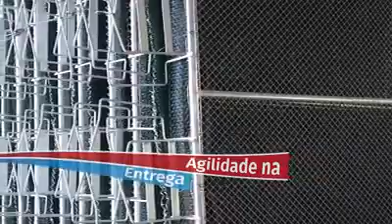Telamarck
Cesto Aramado em Campo Grande MT
Cesto Aramado em Goianias GO
Cesto Aramado em Belo Horizonte MG
Cesto Aramado em Uberlândia MG
Cesto Aramado no Rio de Janeiro
Estante Aramada em Campo Grande MT
Estante Aramada em Goianias GO
Estante Aramada em Belo Horizonte MG
Estante Aramada em Uberlândia MG
Estante Aramada no Rio de Janeiro
Tela soldada em Campo Grande MT
Tela soldada em Goianias GO
Tela soldada em Belo Horizonte MG
Tela soldada em Uberlândia MG
Tela soldada no Rio de Janeiro
Tela ondulada em Campo Grande MT
Tela ondulada em Goianias GO
Tela ondulada em Belo Horizonte MG
Tela ondulada em Uberlândia MG
Tela ondulada no Rio de Janeiro
Plano aramado em Campo Grande MT
Plano aramado em Goianias GO
Plano aramado em Belo Horizonte MG
Plano aramado em Uberlândia MG
Plano aramado no Rio de Janeiro
Grade de cercamento em Campo Grande MT
Grade de cercamento em Goianias GO
Grade de cercamento em Belo Horizonte MG
Grade de cercamento em Uberlândia MG
Grade de cercamento no Rio de Janeiro
Tanque rede em Campo Grande MT
Tanque rede em Goianias GO
Tanque rede em Belo Horizonte MG
Tanque rede em Uberlândia MG
Tanque rede no Rio de Janeiro
Tela tanque rede em Campo Grande MT
Tela tanque rede em Goianias GO
Tela tanque rede em Belo Horizonte MG